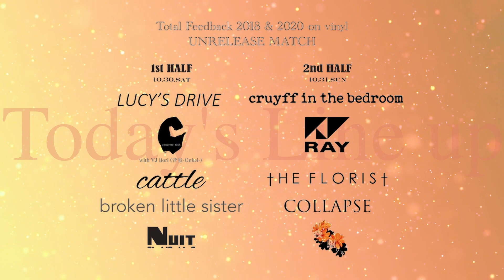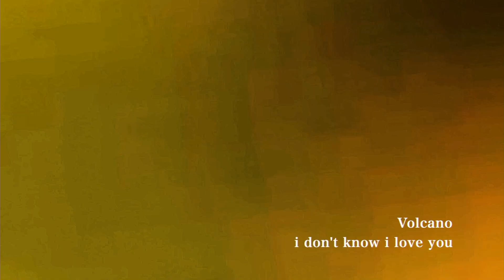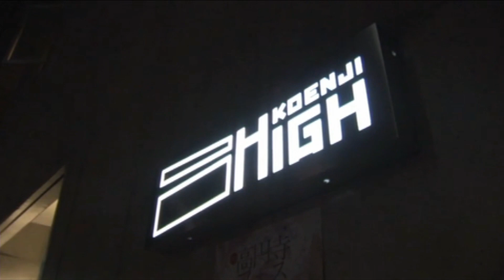Total Feedback Digest Movie(Oct. 30-31, 2021)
Next Total Feedback...

[SOME CANDY TALKING]
ハタユウスケ(cruyff in the bedroom)
内山結愛,甲斐莉乃(RAY)

[History Of Japanese Shoegaze/texas pandaa]

[INTERVIEW/sugardrop]
MC/小野肇久(DREAMWAVES)
なお(LUNE)

[死んだ僕の石川の企業訪問/神田商会]
MC/ishikawa(死んだ僕の彼女/My Dead Girlfriend)
GUEST/甲斐莉乃(RAY),EUREKA(For Tracy Hyde)

*出演者、動画内容に急遽変更の可能性がございます、予めご了承下さい

KOENJI HIGH
15:00/15:30
ADV,3000/DOOR,3500 (LIMITED 70) *2021/9 時点
ONLINE TICKET 2000
TICKET→イープラス,ZAIKO(online)  10/3 AM10～

協賛：
disk union
神田商会
Kitazawa Effector
L’s TRUST
MIX WAVE
MUSIC LAND KEY
パール楽器製造株式会社
アンブレラカンパニー